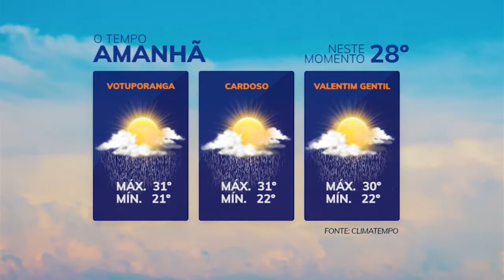TVU Jornal 2ª Edição 29/12/2020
O prefeito eleito Jorge Seba anuncia novos secretários que irão o governo municipal a partir de primeiro de janeiro. Veja esta e outras notícias, aqui.